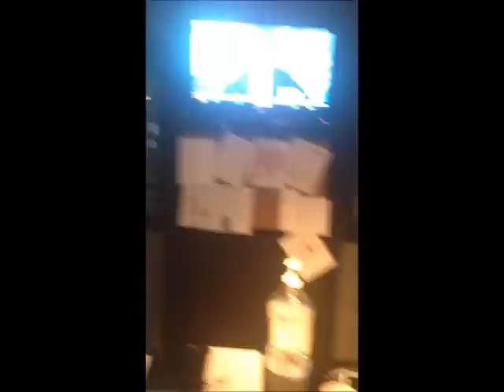The Big Game Kiss!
Mumbles won the big game bet against Caroline so now they have to make out!